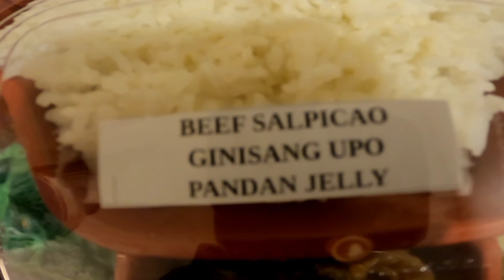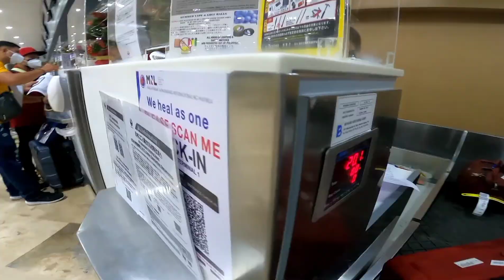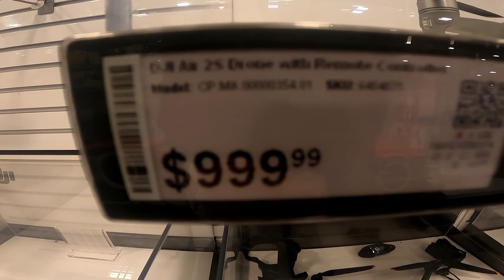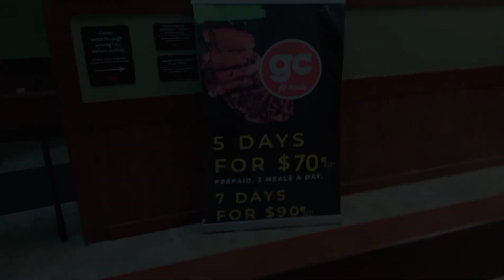Travel from Manila to Brownsville USA | Hampton Inn & Suites | Buhay OFW | Arlon GT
My travel from Manila to Brownsville USA, nag stay kami sa hotel sa USA at sulit kasi 2 days kmi mg stay bago sumampa sa barko, enjoy watching.